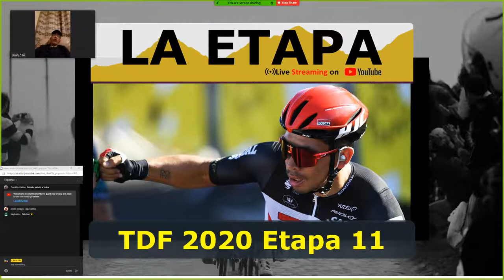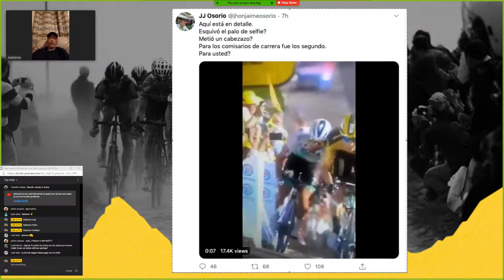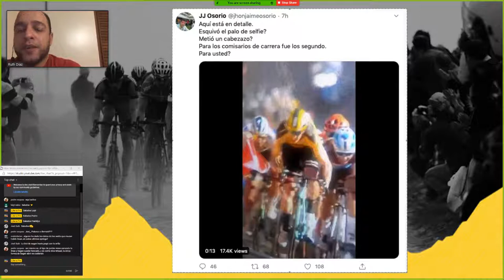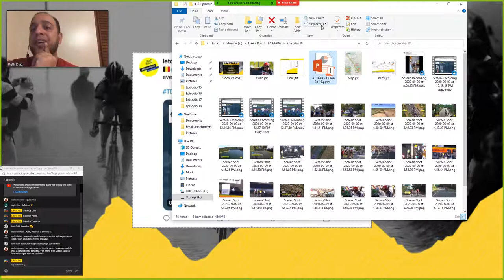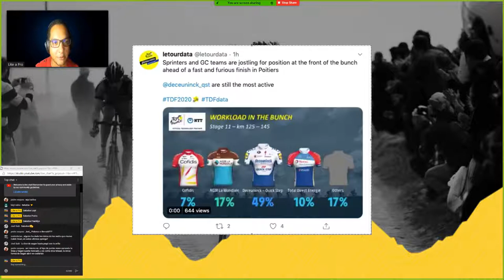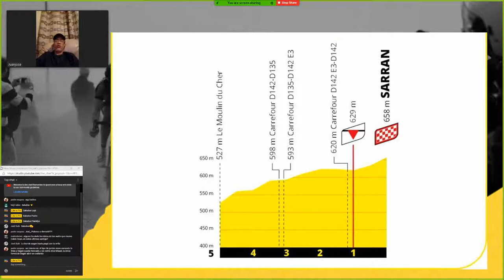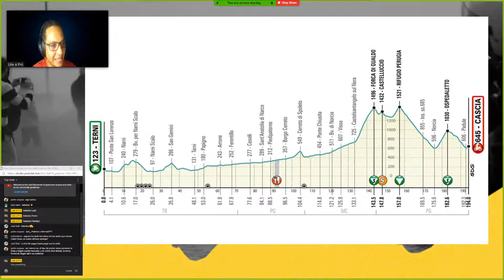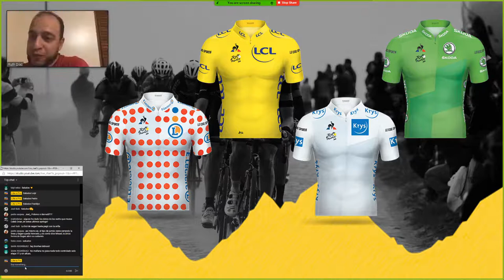LA ETAPA | Episodio 18 | Tour de Francia 2020 | Resumen Etapa 11 | Caleb Ewan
LA ETAPA es el programa en vivo para resumir y evaluar los pormenores de las carreras de ciclismo del calendario UCI \ tanto de Carretera, MTB, Ciclo Cross y otros eventos.
Esta noche en LA ETAPA estaremos resumiendo la etapa Lauvigni -- Poitiers.

01:00 Intro
02:20 Presentación
04:42 Análisis Etapa 11
15:00 Resultados Etapa 11
28:07 Presentación Etapa 12
36:00 Tirreno Adriatico Etapa 3
43:00 Curiosidad | Premios por uso de las camisetas(Jerseys)
51:30 Cierre

Credits:
Páginas y Twitter oficiales de los equipos UCI.
Video Sagan - Van Aert Twitter @JJ Osorio
Thanks to Simon Connellan for sharing their work on Unsplash.
Pictures by
A.S.O./Alex Broadway